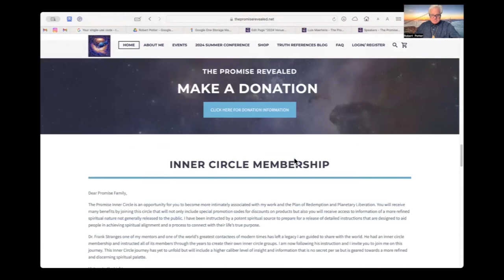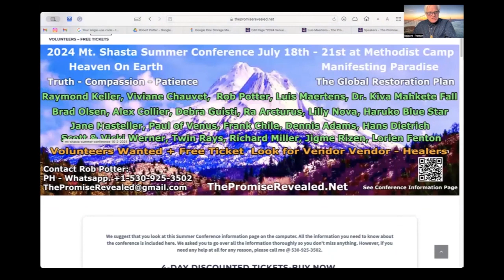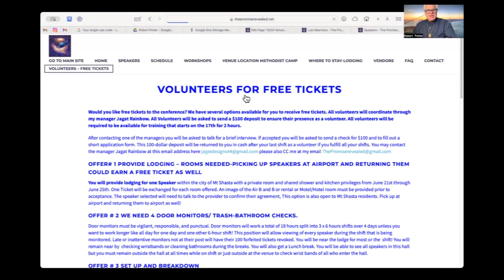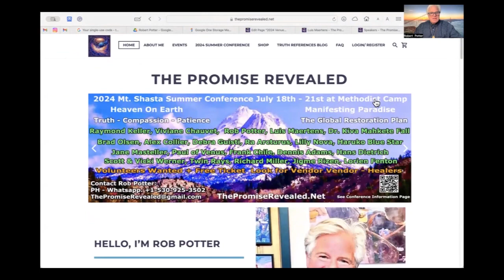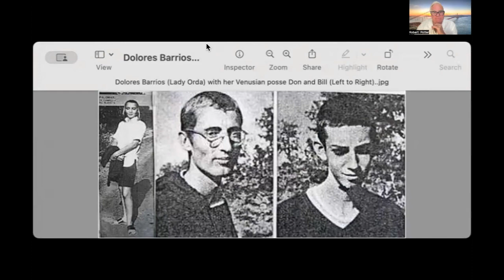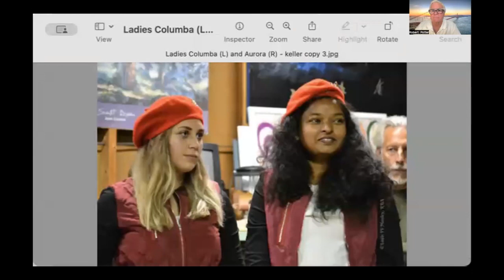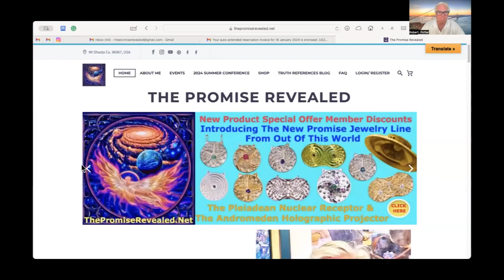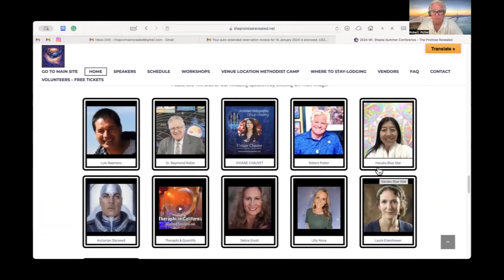Rob Potter & Len Horowitz after interview thoughts (part 2)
In this video I share my thoughts on some of the topics discussed with Dr. Horowitz and expand upon them. I think you'll enjoy this information, even if you have heard it before.